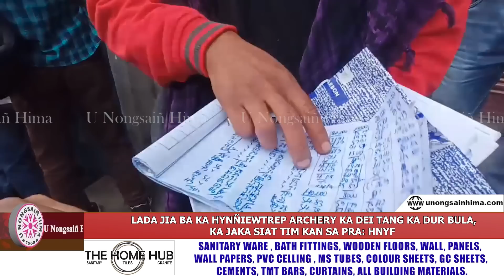LADA JIA BA KA HYNÑIEWTREP ARCHERY KA DEI TANG KA DUR BULA, KA JAKA SIAT TIM KAN SA PRA: HNYF